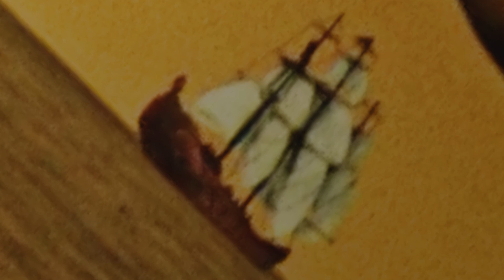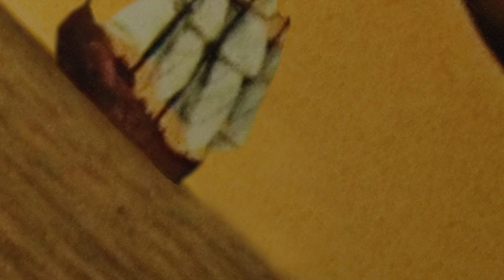My song: Парус (Parus) - tribute to Michail Lermontov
Hudba: Vlado Leksa
Text: Michail Lermontov
Videoklip: Fedor Pichanič
Vo videu boli použité zábery z filmu Baron Prášil (réžia: Karel Zeman)
Парус (Parus) - by Michail Lermontov

Белеет парус одинокий
В тумане моря голубом...
Что ищет он в стране далёкой?
Что кинул он в краю родном?

Играют волны - ветер свищет,
И мачта гнётся и скрипит...
Увы, - он счастия не ищет
И не от счастия бежит!

Под ним струя светлей лазури,
Над ним луч солнца золотой
А он, мятежный, просит бури,
Как будто в бурях есть покой!